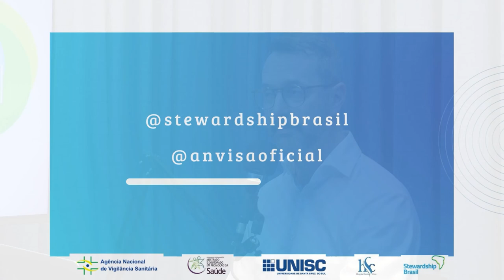PODASP ELAINE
Programa de gerenciamento antimicrobianos, resultados do segundo inquérito nacional 2022/2023